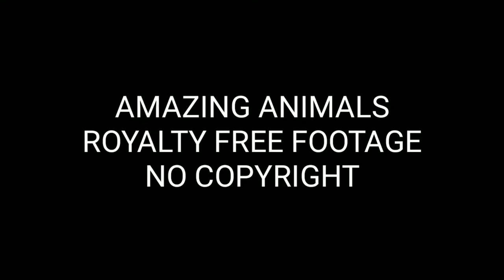FHD Super Quality of Animals compilation footage, Free download and No Copyright with relaxing music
FHD Super Quality of Animals free footage, Free download and No Copyright with relaxing music.
Welcome to popular free stock video and footage. If you’re looking for animals related footage, then this video is for you. In this video, I have compiled free stock footage of animals  and all is free download and free royalty with relaxing music.
NOTE: THERE IS NO PERMISSION TO USE OUR VIDEOS IN MUSIC VIDEOS.
You can use our videos for your project or commercial purpose even don't ask for any permission. Want to use this videos? You must put this in your video description: